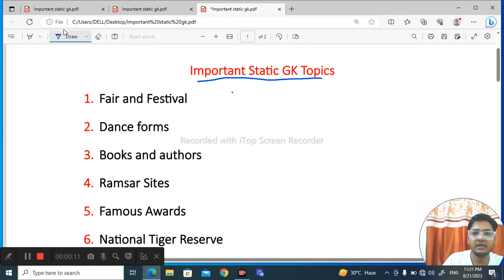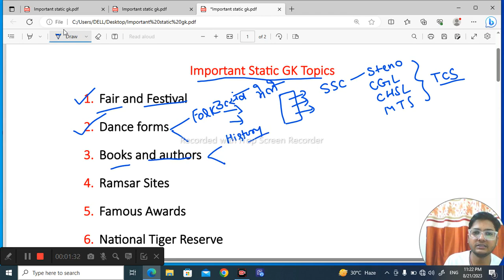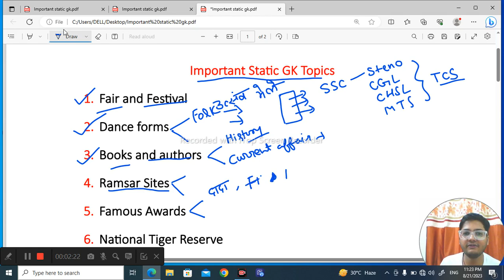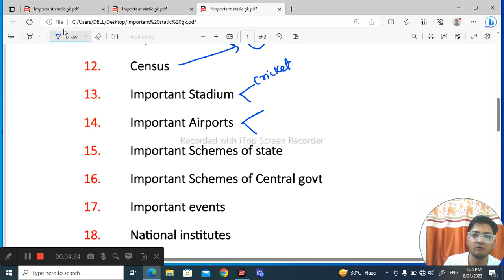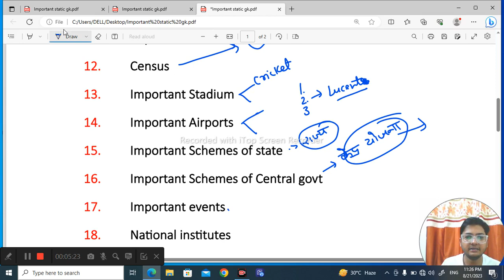Most Important Static GK Topics// Static के ये टॉपिक हर exam में आते है //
most important topics of Static gk
most important static gk topics for ssc CGL
static gkHOW TO SOLVE CLOZE TEST EASILY || SSC CGL || SSC STENO || CLOSE TEST kaise taiyar kare
how to solve cloze test in english
how to solve cloze test in SSC CGL
how to solve cloze test in english for ssc
how to solve cloze test for ssccgl exam
l200 Error Detections || Logical Explanation || SSC & Defence Exams || Vishal Sir
ssc error spotting rules
ssc error marathon
ssc error rules
golden rules of english grammar

ssc crack
ssc gd examTarget SSC STENO 2023 ।। Daily Time Table Day 22Target SSC Steno 2023 ।। Daily Time Table Day 21।। StrategySSC Steno 2023 ।। Daily Time Table।। Day 19 ।। StrategyTarget SSC Steno 2023 ll Daily Time Table ll Day 17 ।। StretagySSC Stenographer 2023 Syllabus।। Exam Pattern।। StrategySSC Stenographer 2023 Notification out ।। Exam Pattern Changed।। VacancySSC Stenographer Notification 2023 ।। Exam date ।। Exam pattern

What is the salary of SSC Stenographer?

What is the qualification of SSC Steno?
What is the last date for SSC Stenographer 2023?
Is steno a good job?
Is SSC Stenographer good job?
Stenography is tough or easy?